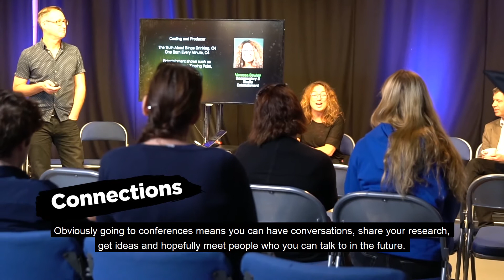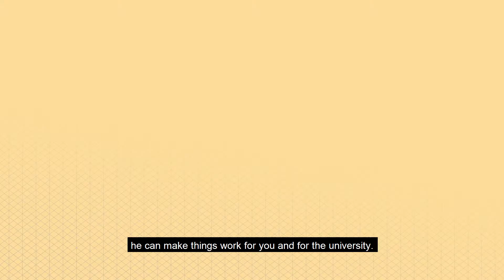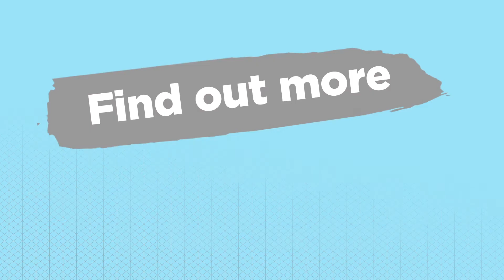I want to boost my career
We have the expertise to get you to where you want to be. If you're continuing to work while you study, we'll help you to find a balance that works for you - and to make those crucial business connections to develop your career.